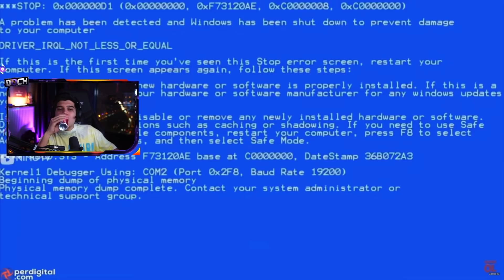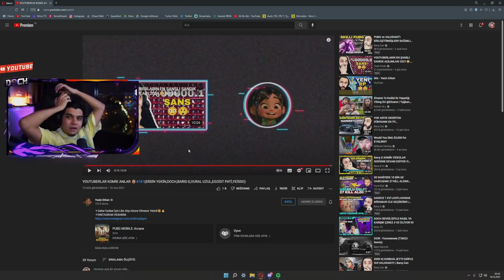DOCH EKİPLE YOUTUBERLAR KOMİK ANLAR # 181 İZLİYOR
DOCH EKİPLE YASİN ERKAN YOUTUBERLAR KOMİK ANLAR # 181 İZLİYOR

❓ KİMSİN SEN ❓